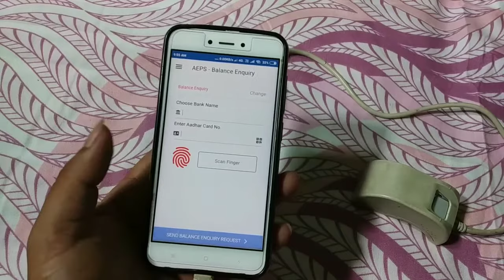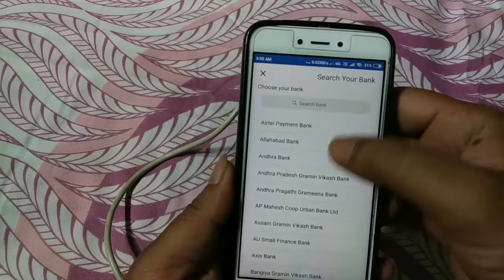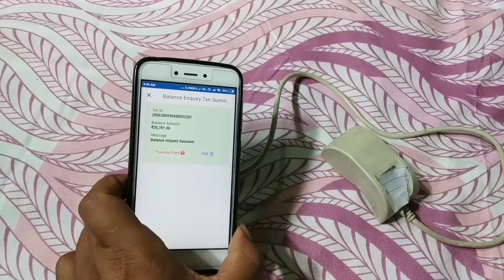साबधान Finger print Fraud / आपका नकल अंगूठा छाप से बैंक खाली हो सकते है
Be alert never put your finger on any unknown material like glue, gum and jelly type element.

Because cheater can take your finger print and it can use for illegal purposes like bank fraud, mobile security and on other biometric device.